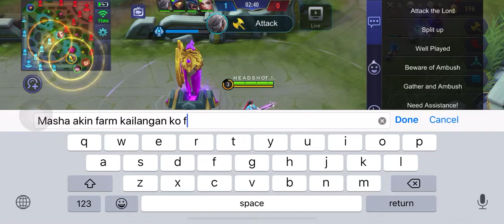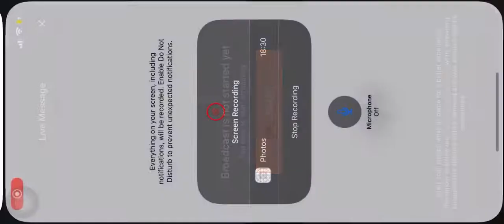Road to Global # 1 Lesley. First game